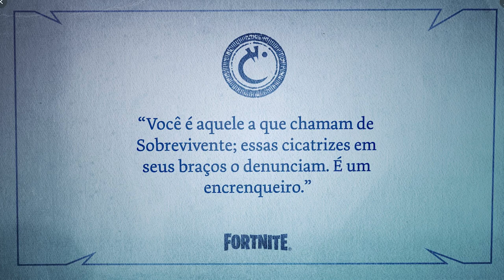FORTNITE - TEASER SKIN PASSE TEMPORADA 7 e DUBLAGEM TODOS ÁUDIOS ALIEN?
Fala gurizada, nesse vídeo comento sobre skin teaser Temporada 7 do Fortnite Battle Royale e todos áudios dublados sobre aliens!

Programa para editar: Adobe Premiere